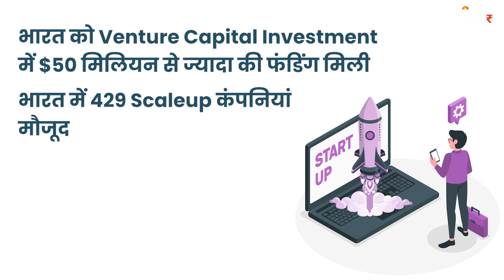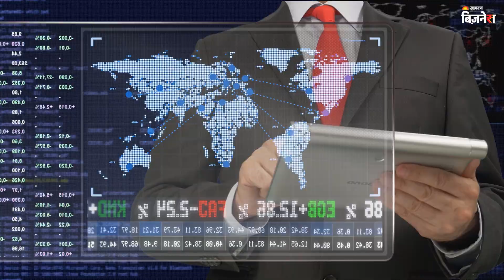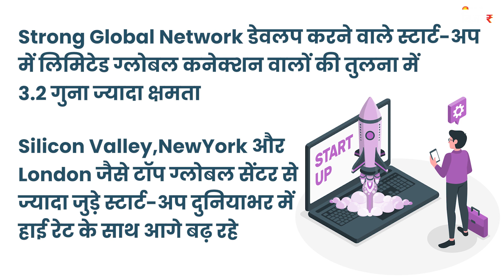Startup Funding में भारत ने UK को छोड़ा पीछे! | Business News | Jagran Business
भारत में युवाओं की संख्या करीब 60% हैं। और जब किसी देश में यूथ इतनी बड़ी तादाद में होते हैं तो इसमें कोई शक नहीं के वहां Innovative Ideas की भरमार हो। ऐसा ही भारत में भी है। यहां यूथ के पास बहुत से नए आइडियाज हैं। जिन्हें वो स्टार्टअप्स में तबदील कर रहे हैं। इसी की बदौलत भारत दुनिया का चौथा सबसे ज्यादा स्टार्टअप वाला देश बन गया है। दरअसल The Policy Advisory And Research Firm Startup Genome की एक रिपोर्ट आई है। जिसमें कहा गया कि भारत को Venture Capital Investment में 50 मिलियन डॉलर से ज्यादा फंड मिला है। भारत में 429 Scaleup कंपनियां हैं। जिनका कुल Venture Capital Investment 127 अरब डॉलर और Cumulative Technical Value Investment 446 अरब डॉलर है।